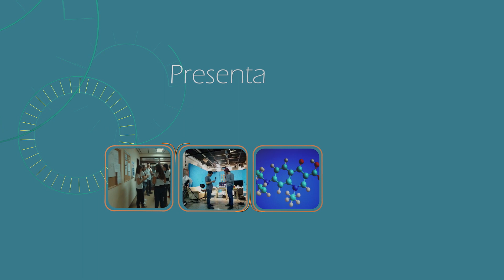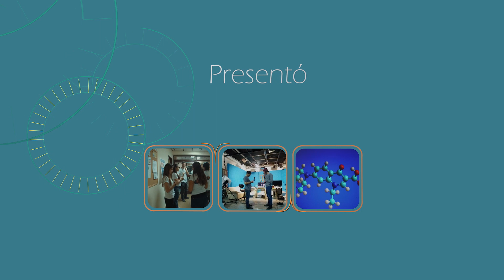Formacion Docente en Humanidades y Cs. Sociales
Prof. Lucrecia Falón